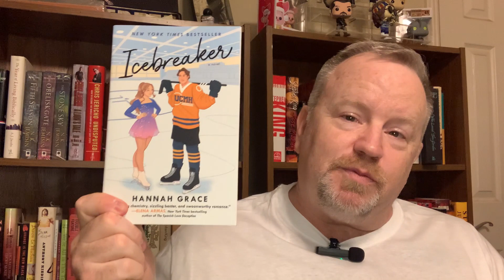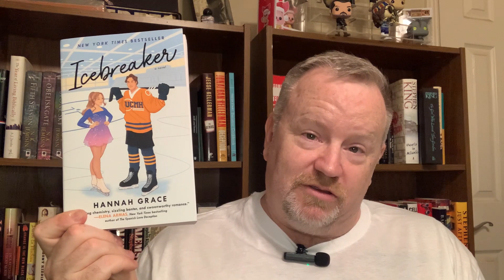VLOG//Vacation Reads, Steinbeck's Strange Novel, and Musing on Poetry from a Poetry Non-Lover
Reading vlog for the week.

Books include:
Tortilla Flat by John Steinbeck
Collected Short Stories, Volume 1 by Guy de Maupassant
Spoon River Anthology by Edgar Lee Masters
The Summer of Broken Rules by KL Walther
One More Thing by BJ Novak
Ghosts of Christmas Past
Collected Short Stories Volume II by Guy de Maupassant
Death Comes to Marlow by Robert Thorogood
Quick Service by PG Wodehouse